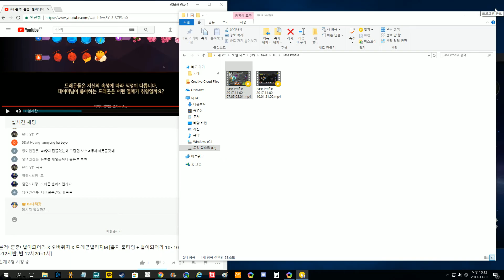드빌M 악몽 10 단계 자동사냥 23회 녹화본... 2시간 반넘는 영상 8분 요약! 성공률 70% 이상! 갸꿀?! ! ! Dragon Village M [대잭팟 게임실황]